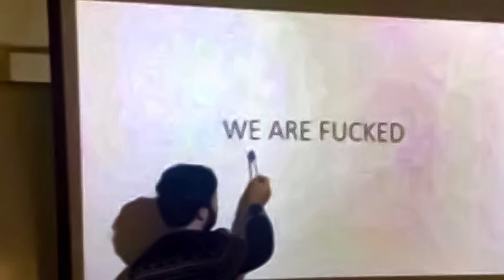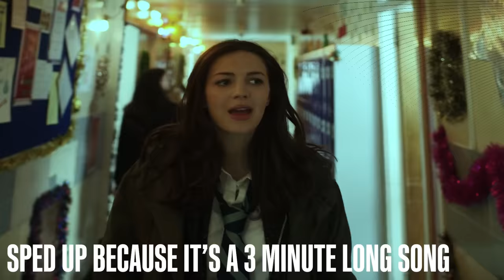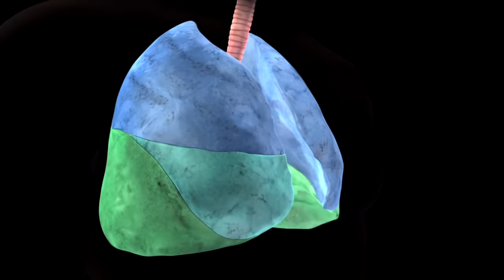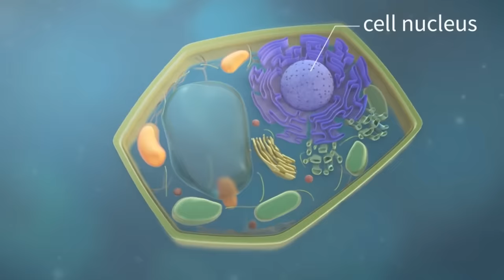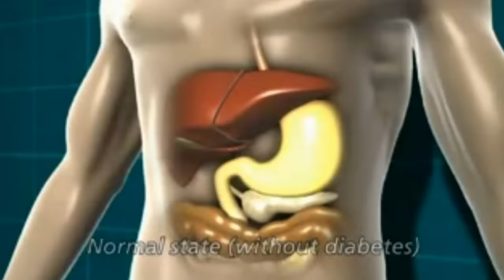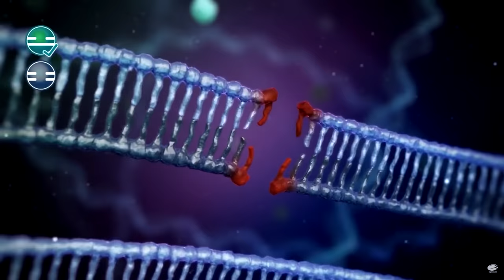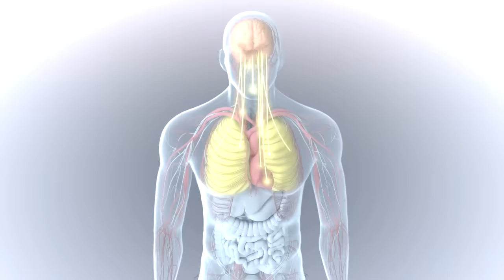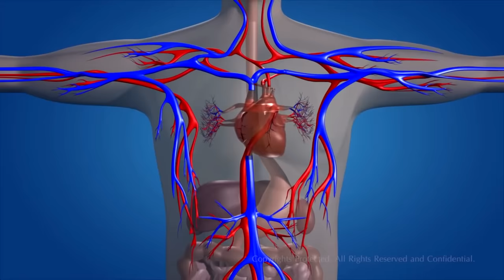The BRAIN BUTCHERING VIRUS in Anna and The Apocalypse Explained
As Christmas crept in closer, so did a  nasty infection that started out as a flu but progressed from there. As this infection was administered through a bite, it would enter the blood stream where it would immediately begin attacking the brain resulting in someone who no longer remembered anyone they once knew, but now is hell bent on on consuming. But how does this virus work? Lets discuss that in todays episode!